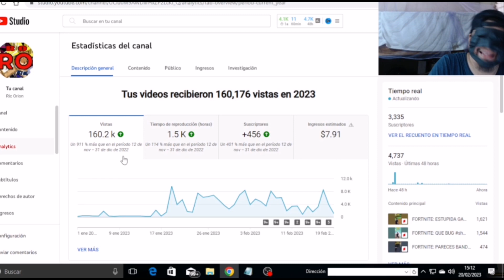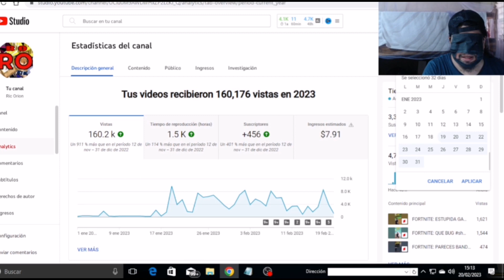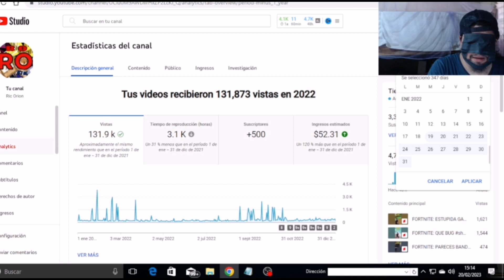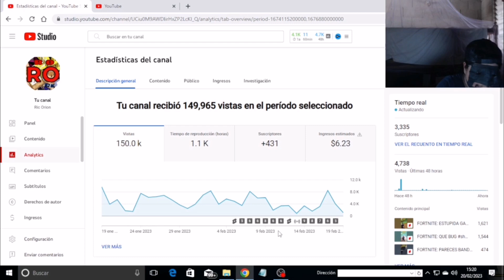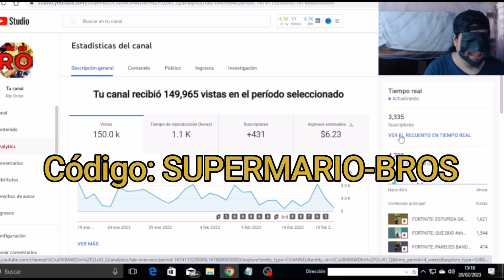SUBÍ 5 SHORTS DIARIOS DURANTE UN MES / RESULTADO SORPRENDENTE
Quise hacer la prueba de un método que los expertos recomiendan, subir 5 shorts diarios, los resultados no me decepcionaron, al contrario, hicieron que explotara mi cabeza.